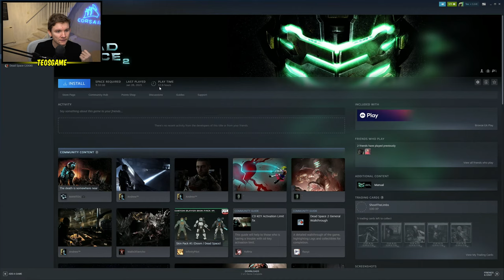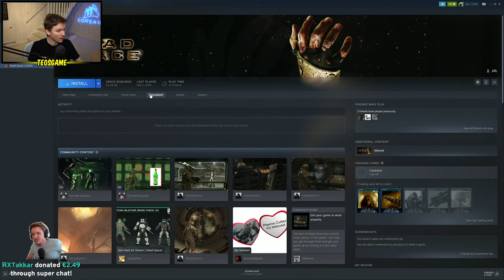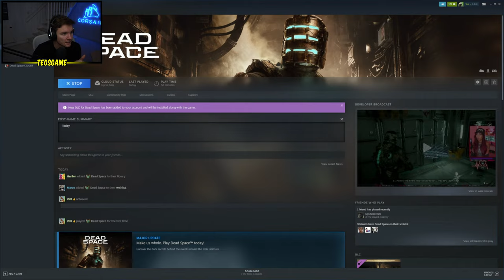Teo plays Dead Space Remake